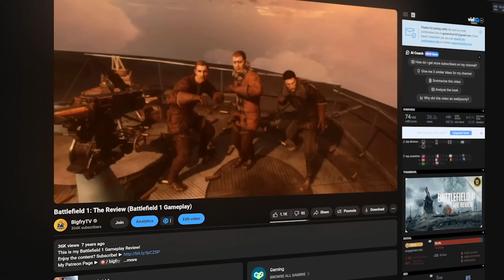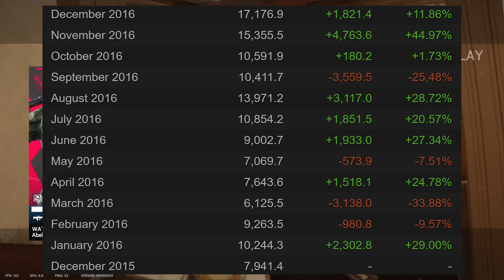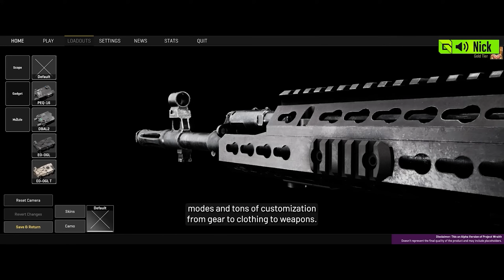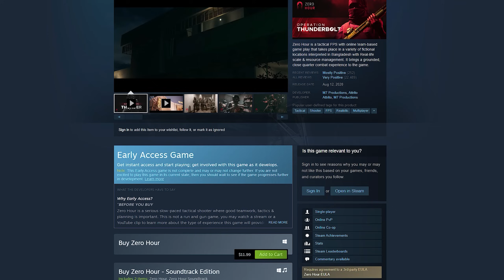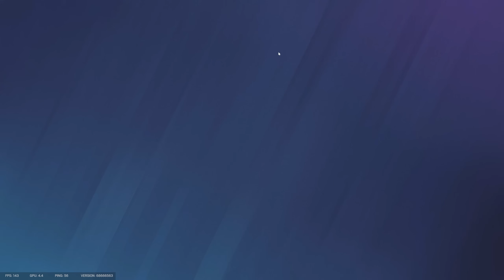The Harsh Reality of Tactical Shooters...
Let's Talk about the AAA space investing - or rather NOT investing their efforts into the Tactical FPS space.